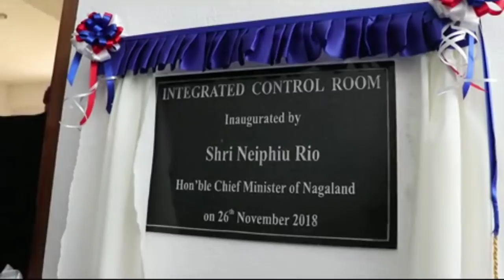Nagaland Tourist Police Unit launched in Kohima : Hornbill festival 2018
Tourist Police Unit Nagaland officially launched today here at the PHQ Kohima with the Chief Minister Nagaland where Hon'ble Dy. CM and Y.Patton and Hon'ble Advisor H. Khehovi for Tourism, Art & Culture also spoke in the program.

How to reach Nagaland Hornbill festival venue Kisama for tourists#

Hornbill festival is celebrated by the Nagaland state from December 1-10 at the Kisama Heritage village, some 13 kilometres away from the state capital Kohima.
Here is how you can reach Nagaland and to the venue.

🚆 Train
If you are traveling by train, your destination is the Dimapur train station and from there you have to take a taxi or a bus to travel to Kohima. It's about 73 Kilometres (3 hours journey).

How to get taxi or bus service, if you reached Dimapur, when you walked out of the station, you will find the taxi (in yellow colour) standour left to the station. The normal charge for taxi fare is Rs 250-300 depending on the road conditions. Plus there will be tourist Police outside the railway station to guide you through to the taxi stand.

Flight

If you are traveling by flight, as you walked out of the airport, there will be the taxi driver (yellow) who will be calling you to go to Kohima. You may take the taxi and go to Kohima, the charges are still the same. Rs 250-300 as per the rate of the Nagaland Taxi association.

Guwahati
If you are planning to travel from Guwahati (ISBT Bus station). Book an Ola cab from the Airport or Railway station straight to the Bus station, don't take a local cab for your own convenience. This buses are usually the night super that takes you straight to Kohima (Guwahati - Dimapur - Kohima). The bus fare is Rs 700-800 till Kohima. It will take around 10 hours to reach Kohima.

But remember, you need to get the inner line permit to enter Nagaland, besides Dimapur. You can get it in the Nagaland house in other states or DC office in the state.

How to go about when you reach the capital i.e Kohima#
You will reached Dimapur Taxi Stand in Kohima. There will the tourist Police to guide you through  for hotel booking or the location you wanted to go. The fare for town hire of the taxi is Rs 100 and may go higher according to the distance covered. The city bus is also there if you wanna travel. High school to Tinapati to Razhu point to BOC, the fare is Rs 10 for each stop.

Hotel bookings#
Due to the festive season, the hotels are all usually booked in advance. So the price in the last moment are sky rocket. You can expect 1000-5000 per night for the stay if you haven't book your hotels yet.

How to go to Kisama#

When you have a hotel or you wanna go to Kisama directly. What do you have to do. First thing to do is go to BOC side and asked people around where to get taxi to go to Kisama. The passenger taxi will cost you 30-50 Rs per head. If you wanna hire a taxi, it will cost you around 300-400 till the venue.
Remember the taxi are in yellow colour and the city bus in blue#

When you reach the destination, you will have to pay a nominal charge as an entry fee to go inside the venue. From the venue you can explore all the possible thing you wanted without any guidance.

There are different venues in other districts such as the Rock concert will take place in Dimapur, Mokochung (Cycling) , Kezhakenuo (Bikers) etc etc.

Night bazaar in state capital#

When you are done with the day, you can go back to Kohima to experience the night bazaar. It starts from 6pm and go till 9pm. That's the place where you find lots of eatable things with normal charges.

How much should I carry to travel for Hornbill festival#

Taxi fare: For a day, it may not cost you so much. So Rs 300 for a day

Food: You will find cheap food as well as the costly ones. I say Rs 500-100/ per day.

Hotel: Sky rocket price depending on how much you get. 10k maybe

Miscellaneous: Whatever you want to buy while here in the state capital

If you are looking for a hotel, here is one called Vipirian Genesis Home Stay# near Kisama.

I would say you need around 20k for the 10-day festival. But depending on the hotel booking, your price may go down.

What speciality do we have
Please don't forget to try local beer, we call it Dzutho (sour) or Thutse (sweet)
You l find a cup for 30-50 Rs.

We love Axone (fermented soya bean) in the curry. It's best with the dry meat in both pork and beef.

Video credit: Rajat & Grace